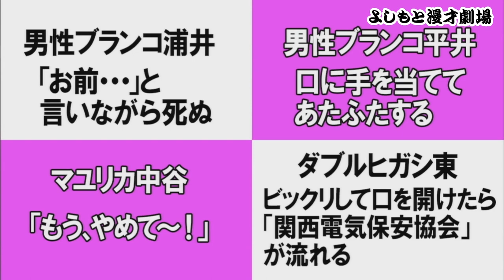男性ブランコのクセありリアクション！『さらにさらにマンゲキ ～男性シゲカズですの日～』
毎日更新！

◆公演名
さらにさらにマンゲキ ～男性シゲカズですの日～

◆配信日時
見逃し視聴は3/23（木）18:00まで
※販売は3/23（木）12:00まで

◆概要
ネタとコーナーのライブ！！
超豪華クセ芸人全組ネタとクセ企画と東京友達男性ブランコも参加してくれて男性シゲカズですの日！
ネタはみんな化け物みたいに強いですしあらゆるクセ企画男性企画も用意してますので、
脳みそをかき混ぜたい方は是非よろしくお願い致します

◆出演者
シゲカズです、MC:令和喜多みな実 河野
Drハインリッヒ、黒帯、マユリカ、カベポスター、ダブルヒガシ、フースーヤ、シモタ
ゲスト:男性ブランコ